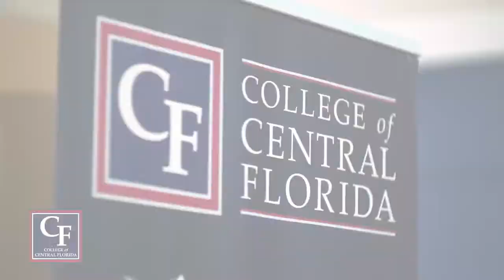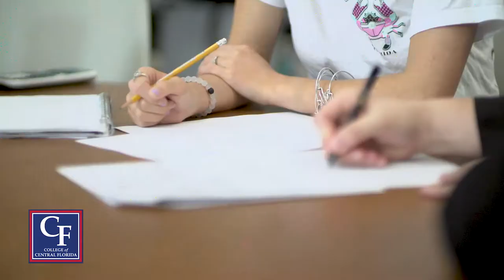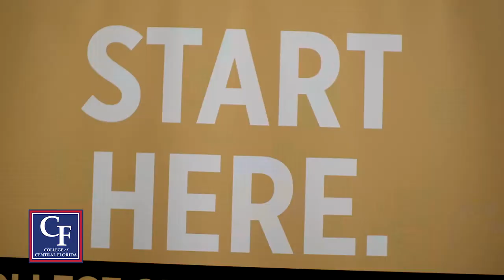College of Central Florida Citrus Campus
The College of Central Florida Citrus Campus offers tremendous opportunities to learn, grow, connect and make lifelong friends. Here are five top reasons that students select CF Citrus to prepare for the future.